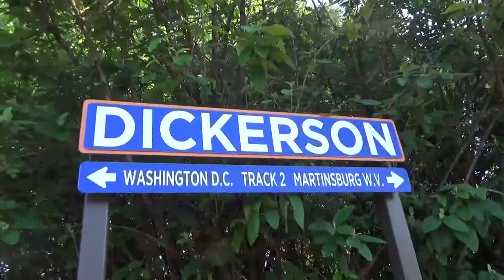#3740 Marc train P877 & CSX D765-23 Empty Double Stack trash train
Marc train P877 is heading westbound on track 1. P877 came from Washington Union Station [DC] to Brunswick, MD. CSX D765-23 Empty Double Stack trash train with a awesome crew is heading eastbound on track 2.